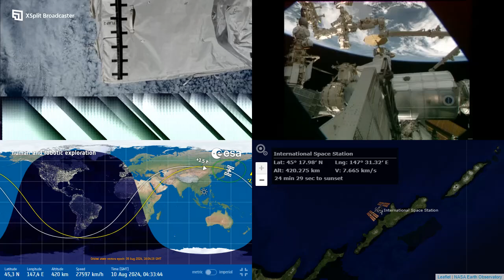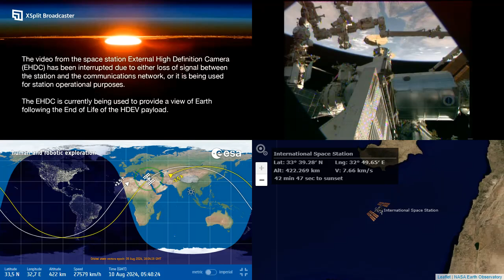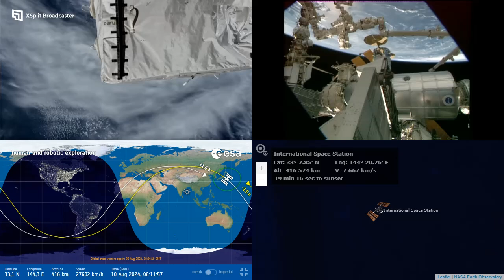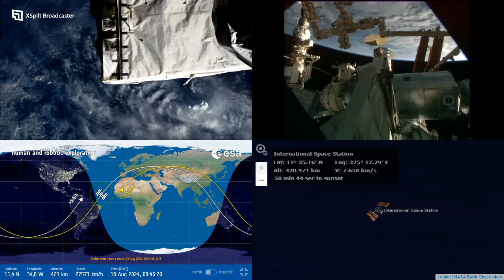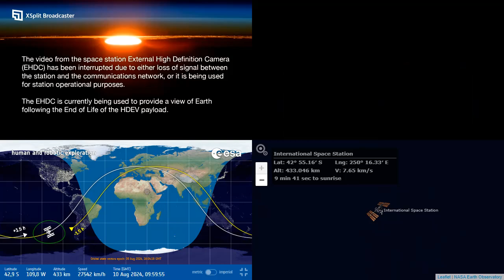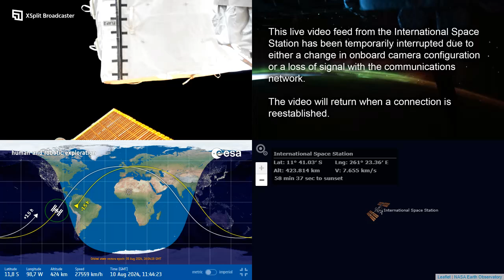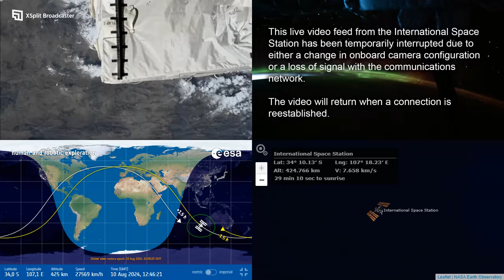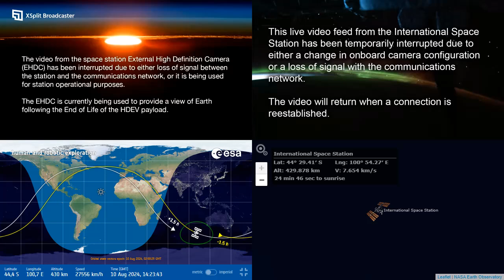International Space Station NASA View With Map - 5989 - 2024-08-10